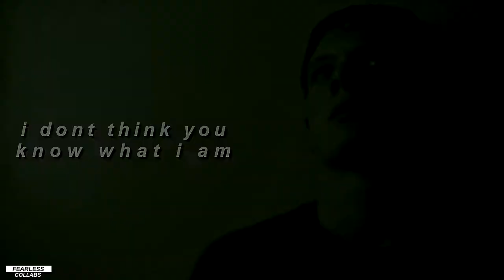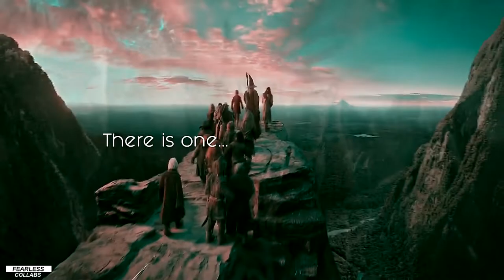Male Characters | King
"I'll take my throne, lay it on a mountain
and make myself a king"

Part 1: AlecxLightwood - Deran Cody (Animal Kingdom)
Part 2: fairyheart x - Alec Lightwood (Shadowhunters)
Part 3: モスラ - Newt Scammander (Fantastic Beasts)
Part 4: Lauren Kirby - James Cook (Skins)
part 5: ResidentJazz - Dick Grayson (Titans)
Part 6: fairyheart x - Loki (Avengers)
Part 7: Lauren Kirby - Barry Berkman (Barry)
Part 8: EchoOfDarkness76 - Thorin Oakenshield (Hobit)

SONG: king
FANDOM: male characters
COLOURING: alecxlightwood